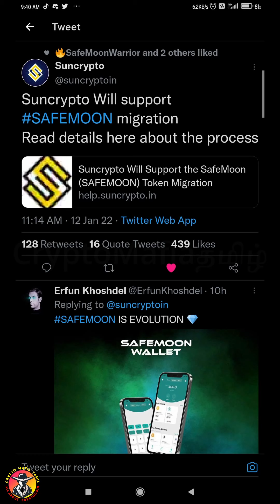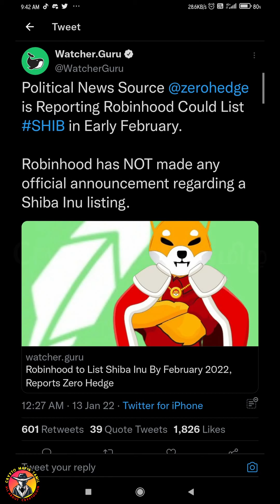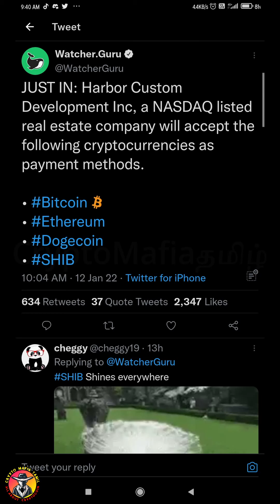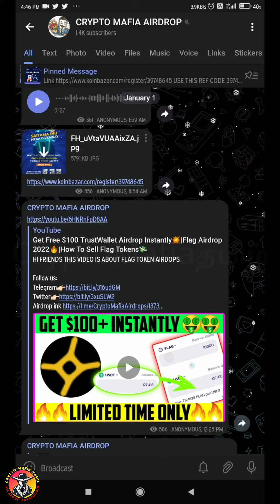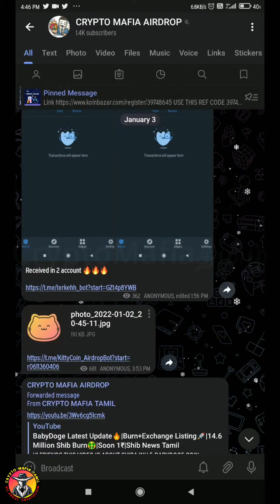🔴ROBINHOOD LIST SHIB IN FEB?|SAFEMOON MIGRATION IN BITMART 🚀|13 MILLION SAITAMA AIRDROP 💰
HI FRIENDS THIS VIDEO IS ABOUT SHIBA INU & SAFEMOON.

IMPORTANT VIDEO
🔸TRANSFER FUND FROM WAZIRX TO BINANCE @0% FEE